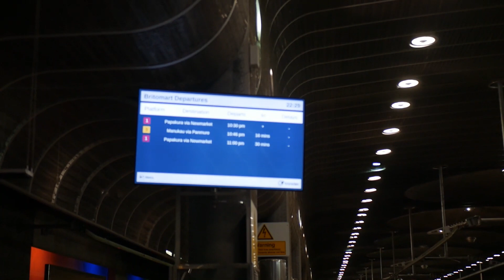Auckland City CBD heading into level 3 lock down.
I went and took a bit of video around Queen Street, Britomart and Quay Street in Auckland's CBD as the whole city heads into Alert Level 3 due to confirmed community transmission of COVID-19. This video was shot from about 10 - 11 PM  11/08/2020.
If you want to use it elsewhere feel free to drop a comment!
Stay safe everyone x